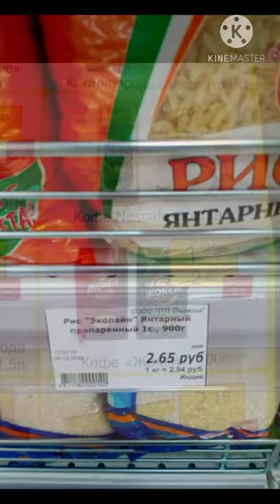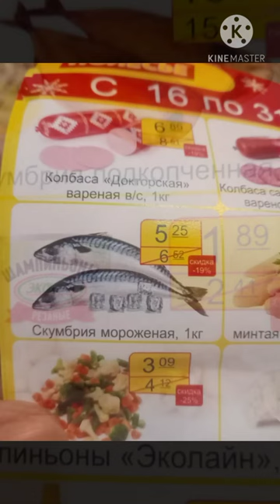сравнил цены декабря 2019 / 2020 в Беларуси, печальный вывод